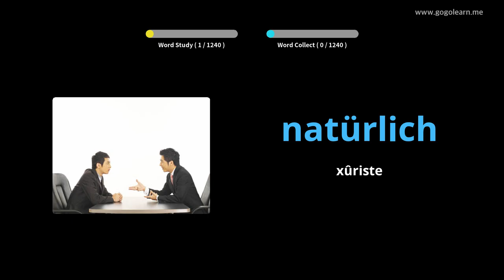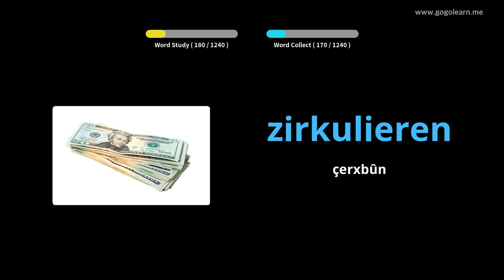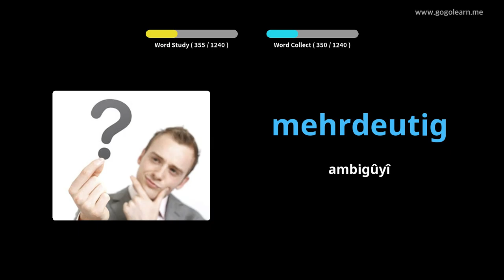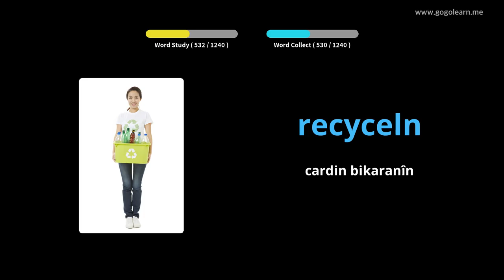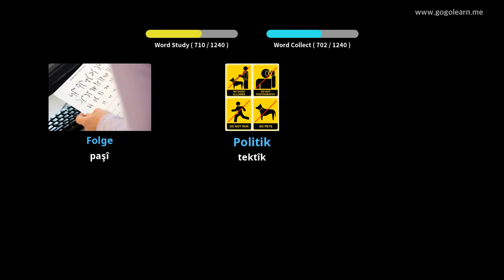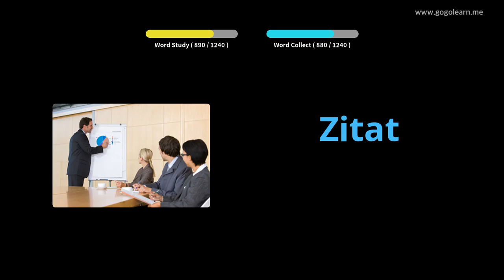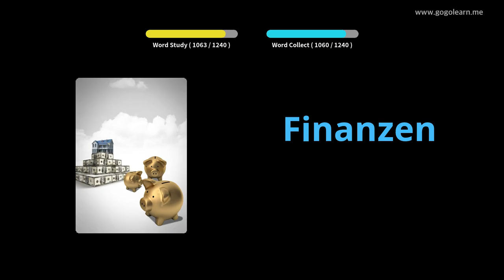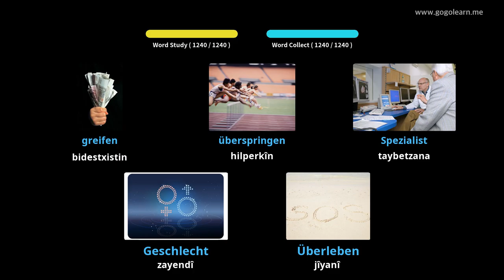Xwendekarê Vokabulerê Alman |Golearn